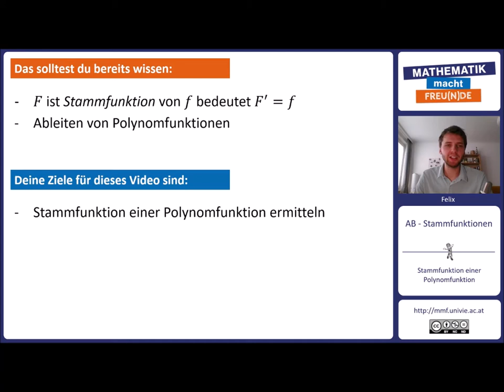Stammfunktion einer Polynomfunktion